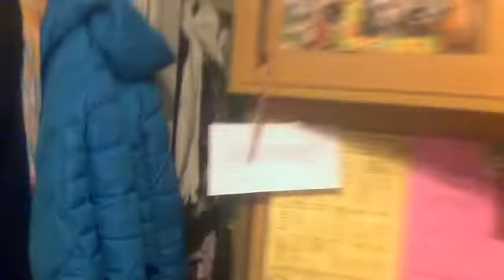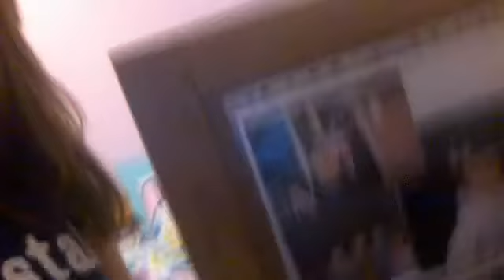room tour!!! quick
i like my room but i have to share it cuz my uncle lives upstairs but hes probably gonna move out soon since his wife and kids are comming!!